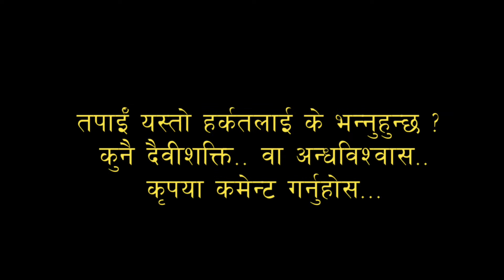लाखेमा युवतीलाई माता चढेपछि के भयो ? Lakhe || Young Women Lakhe